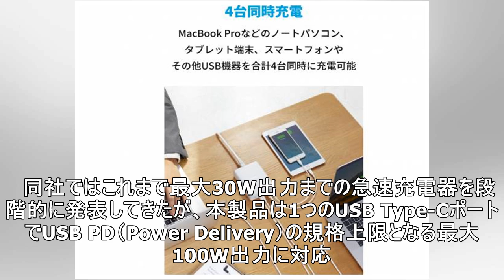最大100W出力、USB PD対応の急速充電器「Anker PowerPort Atom PD 4」発売